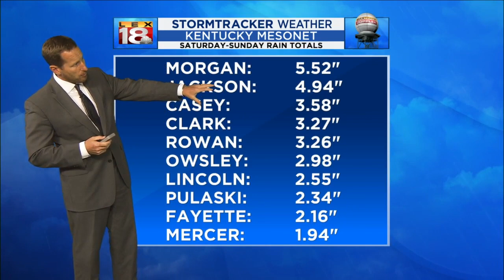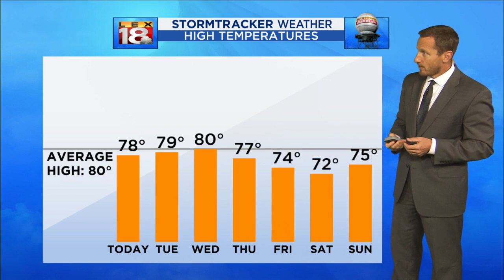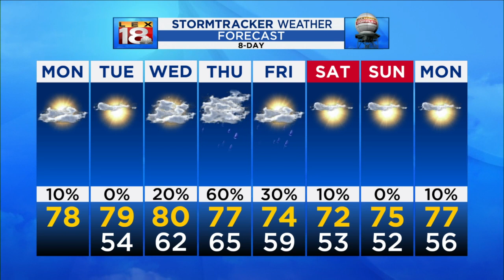Monday sunrise weather forecast